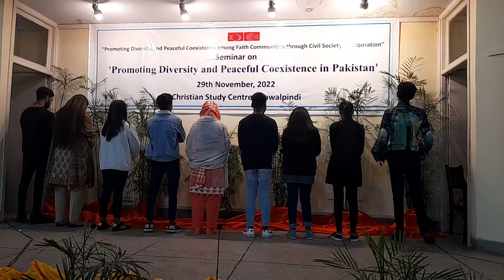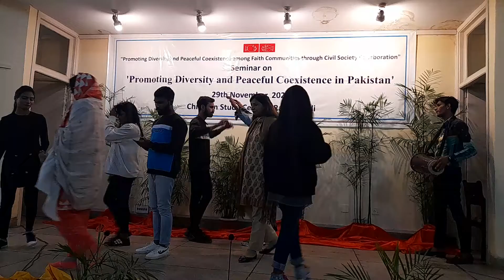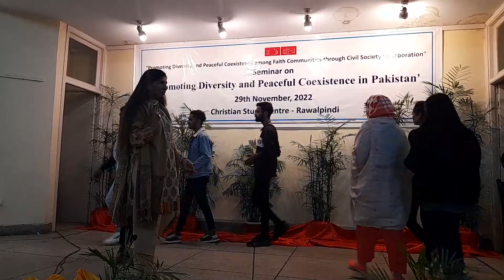Promoting Diversity and Peaceful Coexistence in Pakistan- NCLSW